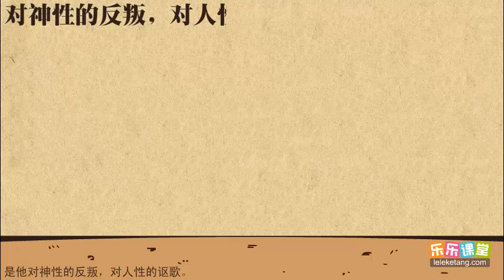1 但丁及其创作